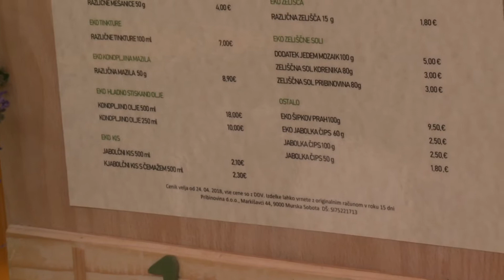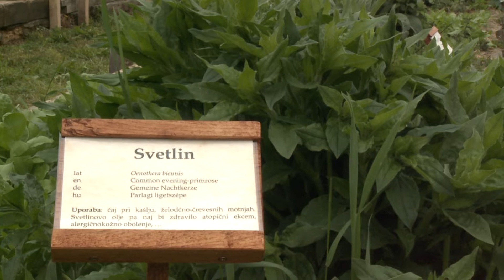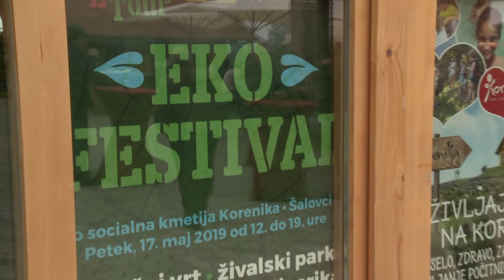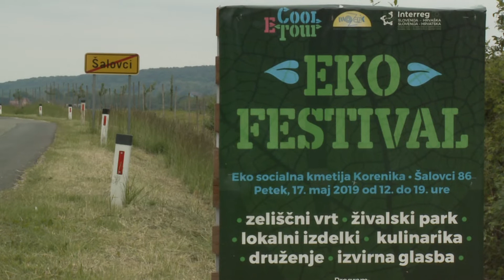Aktualno: Pestro dogajanje v sklopu Eko-festivala na Koreniki v Šalovcih (20. 5. 2019)